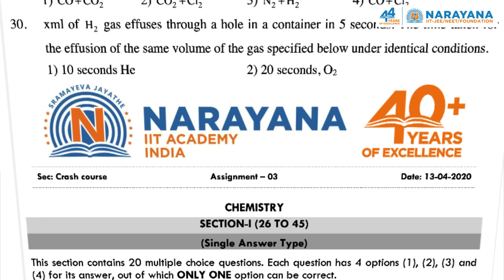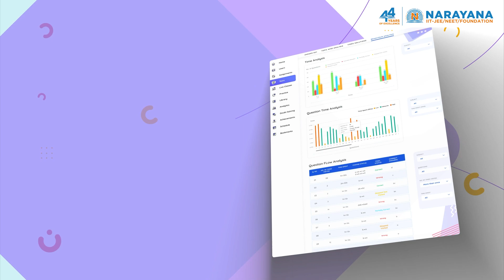Get Ready to Ace Olympiad Exams with Narayana Foundation - your child's bright career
Welcome to Narayana Foundation, the best foundation academy for students who want to excel in Physics, Maths, Biology, and Chemistry.

We offer comprehensive courses that are designed to help students build strong foundational knowledge in these core subjects, paving the way for future academic success.

Our team of highly experienced instructors is dedicated to providing the best possible learning experience for our students. We use a wide range of teaching methods, including interactive lectures, practical demonstrations, and hands-on experiments, to ensure that our students have a deep understanding of each subject.

Our courses are not only designed to help students with their academic pursuits but also to prepare them for competitive exams like JEE Main, JEE Advanced, NEET, and AIIMS. Our courses are tailored to meet the needs of each student, whether they are just starting out or are looking to improve their existing skills.

At Narayana Foundation Academy, we understand that every student is unique, and we strive to provide personalized attention to each of our students. We go above and beyond to help our students achieve their academic goals and develop lifelong skills that will serve them well throughout their lives.

So if you're looking for the best foundation academy to help you ace Physics, Maths, Biology, and Chemistry, look no further than Narayana Foundation Academy.